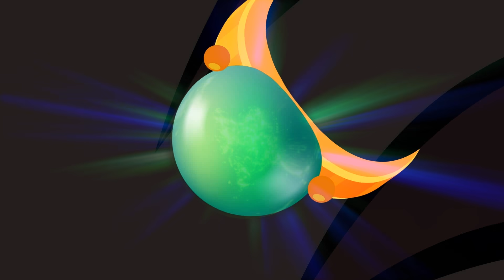Mẹ Holle Và 3 Ngườı Thợ Săn + Ngườı Đẹp Ngủ Trong Rừng | Truyện cổ tích Việt Nam | Phim hoạt hình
Ba người thợ săn muốn biến ngôi nhà của Mẹ Holle thành nhà nghỉ săn bắn nên đã phá hủy ngôi nhà. Thấy vậy, mẹ Holle nhờ Emily giúp đỡ, cùng nhau tìm cách đuổi bọn thợ săn ra khỏi nhà bằng những kế hoạch không thể tưởng tượng được. Hồn ma, đồ vật tự di chuyển, phù thủy viếng thăm… Nhưng liệu Mẹ Holle có thể khôi phục lại ngôi nhà của mình không?

Mẹ Holle Và 3 Ngườı Thợ Săn + Ngườı Đẹp Ngủ Trong Rừng Và Tıên Đen | Truyện cổ tích Việt Nam | Phim hoạt hình cho trẻ em

Kênh câu chuyện cổ tích Việt Nam để xem những câu chuyện cổ tích hay nhất. Chọn câu chuyện yêu thích của bạn và xem nó ngay bây giờ!